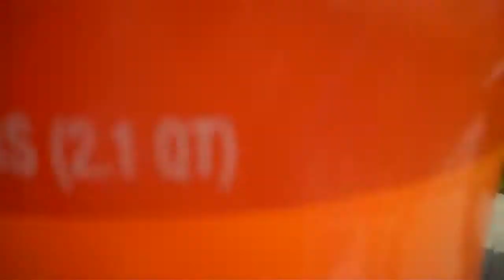The 2-Liter Challenge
Jack, Steve, and Tyler make give their best, piece a sh!t effort towards the challenging... 2-Liter Challenge... You have 8 minutes to "give it your all."